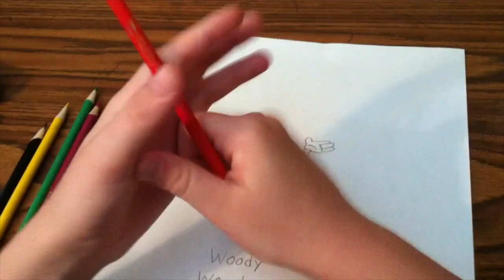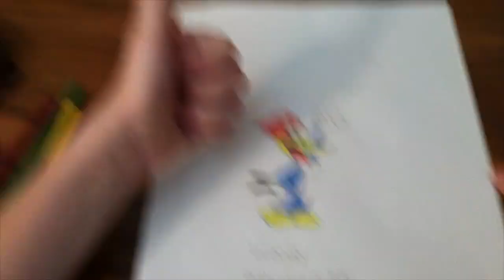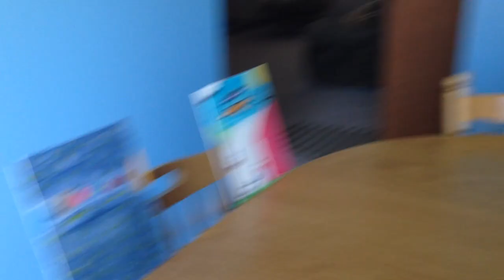Random and Creative Episode #4 | A and C